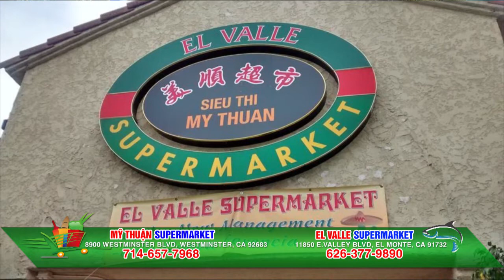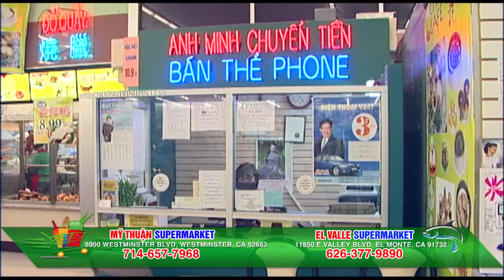MY THUAN NVPV 3 29 2017